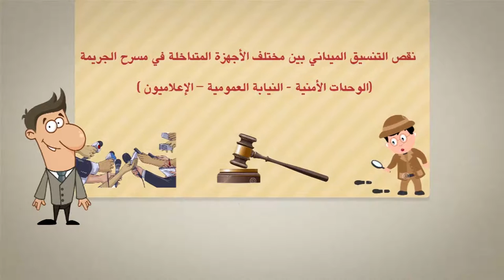دليل إجراءات التعاطي الإعلامي مع مسرح الجريمة